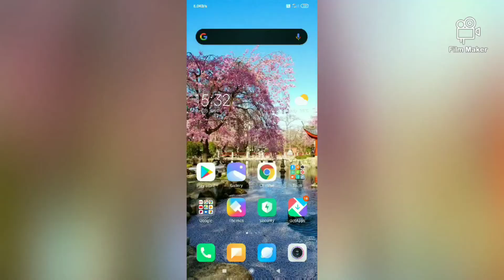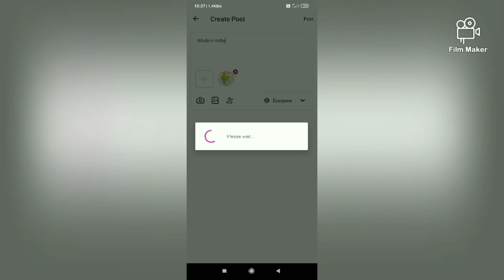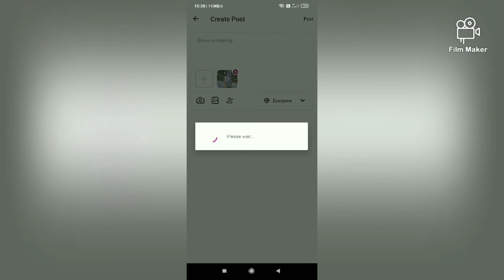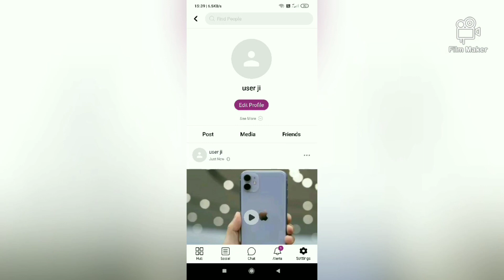Elyments App Pe Photo and Video Kaise Post Kare || Elyments App Me Post Kaise Kare